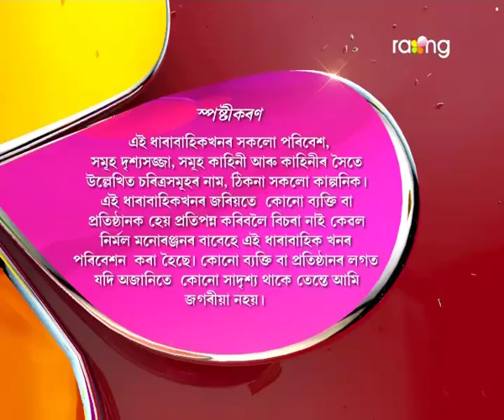Oi Khapla - ঐ খাপলা | 08th Jun 2017 | Full Episode | No 579